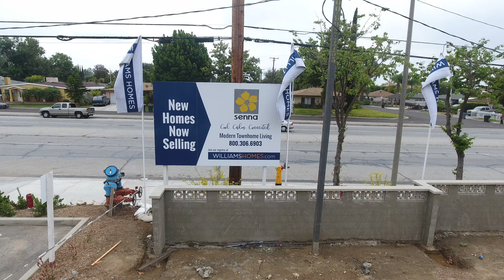Senna by Williams Homes, Azusa Ca, (May 09, 2017)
Our new Tri-level attached residence living is a community worth seeing. for more. These modern homes are great for everything from small gatherings to just wanting your own space to relax. We are open daily and would love to give you a tour! for more details.